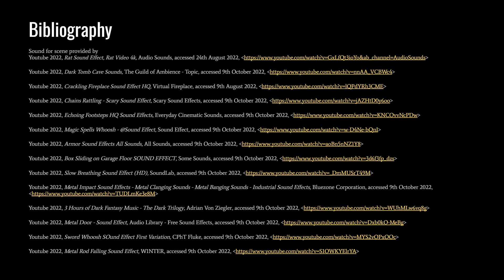"The Adventure Begins" - Initial Submission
This is the current of what im happy to submit, Ill continue working and rendering and potentially update with more animations and textures etc.